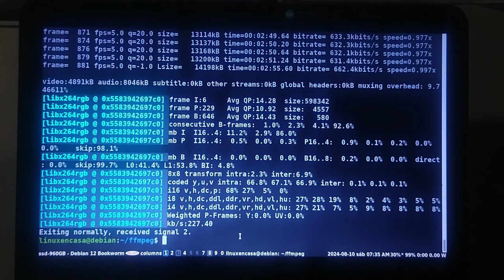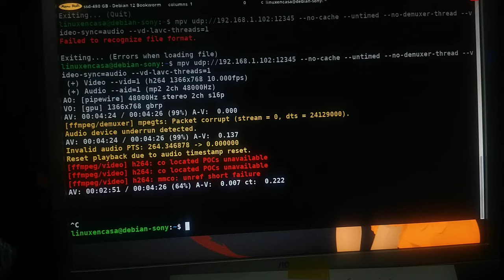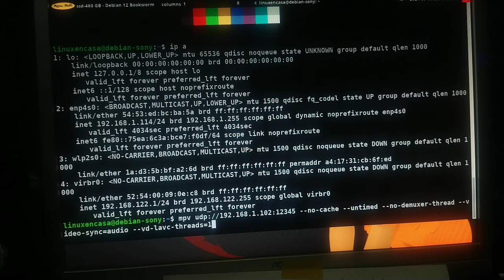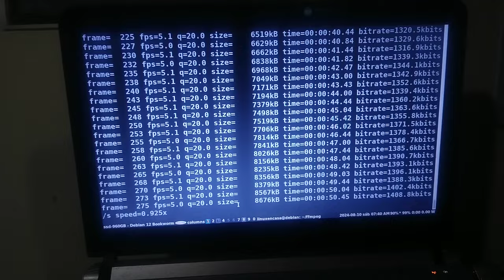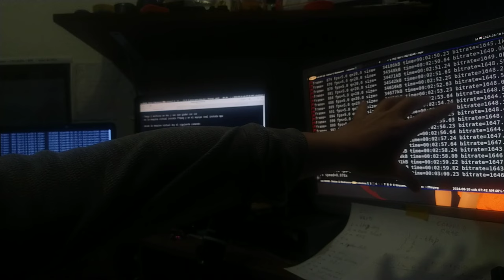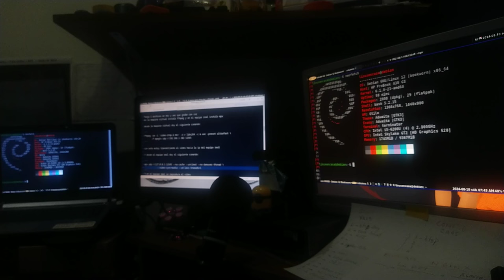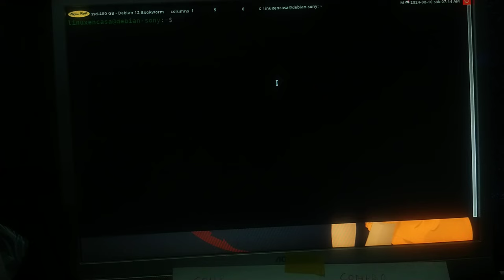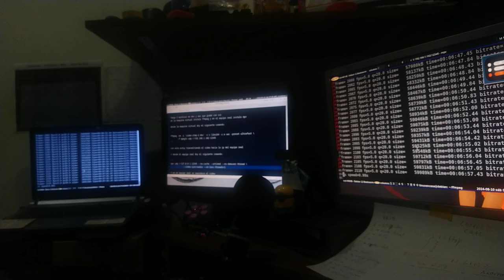01 - Compatir la Pantalla del PC con UDP y ffmpeg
De los mismos creadores de "Probando la Prueba".

En este pequeño laboratorio tengo:
- El Portátil Hewlett Packard ProBook 430 G3 que tiene la ip 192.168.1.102
- El Portátil Sony Vaio SVE14A25CLB con la ip 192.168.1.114

Desde el H.P. lanzo un script con un comando ffmpeg para transmitir la pantalla interna del portátil usando UDP - El protocolo de datagramas de usuario (en inglés: User Datagram Protocol o UDP).
Y en el Sony Vaio la recibo con mpv.

COMANDOS UTILIZADOS

El script o comando ffmpeg en el h.p. - transmisor es:

ffmpeg \
    -video_size 1366x768 -framerate 5 \
    -f x11grab -i :0.0  \
    -f pulse -ac 1 -i default \
    -f pulse -ac 1 -i default.monitor \
    -map 0 \
    -filter_complex "[1:a][2:a]amerge=inputs=2[a]" \
    -map "[a]" -ac 2 \
    -c:v libx264rgb \
    -crf 20 \
    -preset veryfast \
    -f mpegts \
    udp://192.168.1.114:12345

#  para que funcione amerge fue necesario instalar una app:
#  sudo apt install topp

Estoy transmitiendo tanto la pantalla como el audio - la pantalla la transmito a solo 5 FPS.  Creo que las opciones para el audio permitían mezclar tanto el audio del escritorio como el audio del micrófono - no creo que se necesiten tantas opciones pero me basé en un camando con el que hice los directos usando ffmpeg en la RPi.

Y en el receptor, Sony Vaio, uso mpv para recibir la señal.  El comando utilizado es:

mpv udp://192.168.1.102:12345 --no-cache --untimed --no-demuxer-thread --video-sync=audio --vd-lavc-threads=1